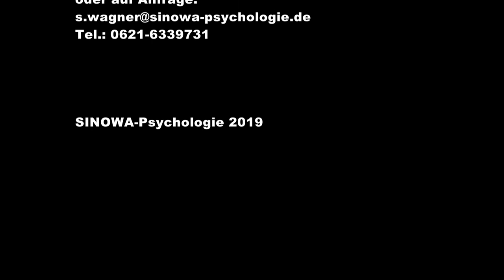selbstbewusst leben - Beitrag und Gespräch - Folge 3: Unvollkommenheit und Leben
Da kein Mensch vollkommen ist, sollte im Leben die eigene Unvollkommenheit einfach angenommen werden. Das aber in dem Wissen um die persönlichen Fähigkeiten. Der Focus wird auf das gerichtet, was sie können.
Die Pfarrerin Reinhild Burgdörfer und der Ehrenpresbyter Udo Matthies unterhalten sich im Anschluss daran zusammen mit Sigrid Wagner, die Seminare zu der Themenreihe anbietet, über die menschliche Unvollkommenheit. Ein Schwerpunkt ist dabei, wie diese akzeptiert und ins alltägliche Leben integriert werden kann.
Durch die Sendung führt Norbert Wagner, Dipl.-Individualpsychologischer Berater.